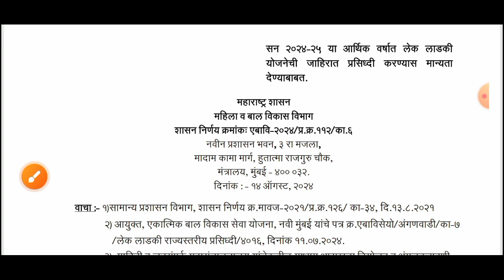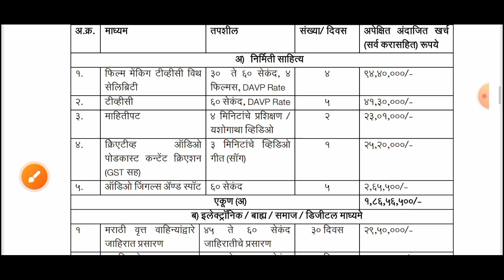लेक लाडकी योजना महाराष्ट्र राज्य! मुलींना मिळणार 1 लाख 1 हजार रूपये!Lek Ladaki Yojana!Ladaki lek.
लेक लाडकी योजना महाराष्ट्र राज्य! मुलींना मिळणार 1लाख 1हजार रूपये!Lek Ladaki Yojana!Ladaki lek.

लेक लाडकी योजना
लेक लाडकी योजना महाराष्ट्र शासन
लेक लाडकी योजना अर्ज व पात्रता.
लेक लाडकी योजना अर्ज कुठे कराल